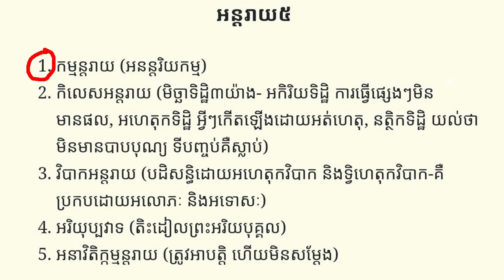បាបកម្មធំបំផុត | Rim Chanra Dharma Talk 2023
-ក្រុមពុទ្ធិកសិក្សា
 -ប្រធានបទៈ កម្មន្តរាយ បាបកម្មធំបំផុត

-បង្រៀនដោយ
-លោកម្ចាស់គ្រូ ចន្ទប្បិយោ រីម ចាន់រ៉ា
ធម្មសិក្សាប្រចាំថ្ងៃ៖ ក្នុងក្រុមតេឡេក្រាម.

-Topic:​ The greatest sin.
-Taught by Venerable Rim Chanra